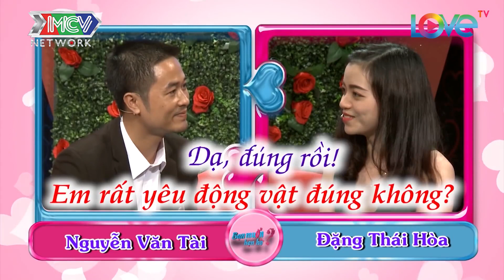Cô giáo HOTGIRL xinh đẹp như hoa DỞ KHÓC DỞ CƯỜI bị ông mai CHÊ TÚI BỤI trên sân khấu |BMHH